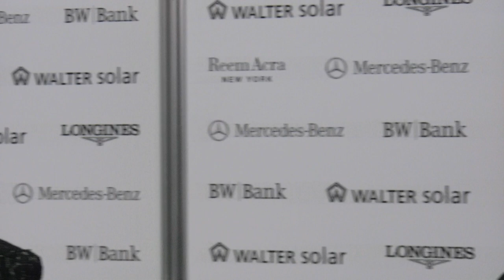Samstag, 16.11.2013 - REEM ACRA FEI World Cup Dressage mit Helen Langehanenberg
STUTTGART GERMAN MASTERS

REEM ACRA FEI World Cup™ Dressage
Int. dressage competition - CDI-W
Dressurprüfung Grand Prix Kür

Helen Langehanenberg mit Tränen in den Augen zur Bestmarke: Damon Hill NRW „tanzte" in der Welt-Cup-Kür

Mit einem in der Stuttgarter Hanns-Martin-Schleyer-Halle noch nie erzielten Resultat von 89.775 Prozentpunkten sicherte sich die Team-Silbermedaillengewinnerin der Olympischen Spiele 2012 von London und frischgebackene Mannschafts-Europameisterin von Herning, Helen Langehanenberg (Billerbeck), am Samstagnachmittag die Qualifikationsprüfung zum Reem Acra FEI World CupTM Dressage präsentiert von der NÜRNBERGER VERSICHERUNGSGRUPPE.

Die 31-Jährige übertraf nicht nur die bisherige Höchstmarke des Niederländers Edward Gal, der 2009 auf Totilas 87.800 Prozent erreicht hatte, sondern konnte sich auch über ihre persönliche Rekordmarke freuen: „Am Ende des Rittes hatte ich Tränen in den Augen! Es war so ein schönes Gefühl." Vor 8.000 begeisterten Zuschauern „tanzte" Damon Hill NRW, der 13-jährige, in Westfalen gezogene Hengst unter seiner Reiterin zum Sieg.

Auf dem zweiten Platz beendete die mehrmalige Olympiasiegerin Isabell Werth die Kür. Die Rheinbergerin und ihr 12 Jahre alter Wallach El Santo NRW wurden mit 83.125 Prozent bewertet. „Ich hatte eine Kür mit viel Risiko und nur einen kleinen Fehler und bin sehr stolz." Dann lobte sie das Stuttgarter Publikum: „Es hat sehr viel Spaß gemacht, in dieser großartigen Atmosphäre zu reiten -- die Zuschauer sind wirklich etwas Besonderes."

Den dritten Rang belegte die Schwedin Tinne Vilhelmson-Silfven (82.325), sie hatte Don Auriello gesattelt und freute sich: "Mein Pferd wird stärker und reifer und in der Prüfung immer rittiger."

Chef-Richterin Katrina Wüst (Ismaning) lobte nach der Prüfung: „Alle drei Reiterinnen und ihre Pferde haben sich verbessert. Es war heute wie ein Traum, nur schade, dass wir nicht nur zuschauen können, sondern auch Noten geben müssen."